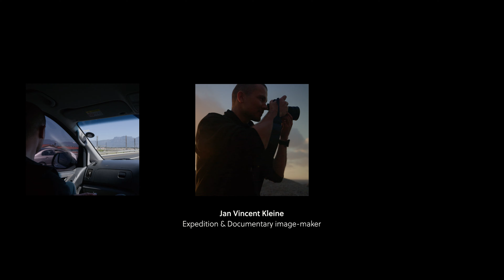The Human Prompt: The Creative Athlete | Episode 1 | Nikon Z6III with Jan Vincent Kleine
In the first episode, we follow filmmaker & photographer Jan Vincent Kleine as he embarks on a creative adventure with the new Nikon Z6III for the very first time. Get a glimpse into his workflow, as he shoots a test vignette on-the-fly, showcasing Vincent's adaptability and impressive capabilities of the Z6III. Watch to see how he interprets our prompt - /Capture: everyday athletes, unexpected performances.

About this series:
Nikon presents 'The Human Prompt: The Creative Athlete & the Z6III', a series where instead of giving an image prompt to an AI tool, we gave one to four inspiring Creators, each using the new Z6III as their artistic tool. With the summer of 2024 set to be action-packed with major sporting events across Europe, we're shining a light on image-makers behind the camera, to recognise and show their own interpretation of athleticism in the everyday and within themselves.